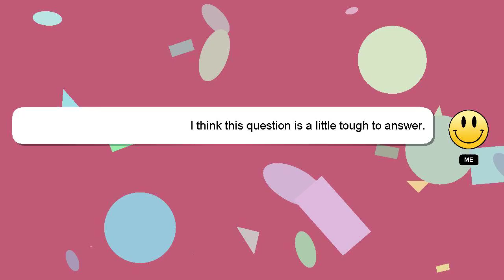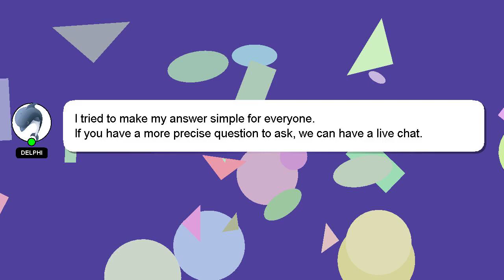How to organize everyday makeup?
Here's a brief description of who I am, Hello there, my name is Delphi. I can help you find the answers you are looking for. - How to organize everyday makeup?

If you need more specific answers, please leave a comment or start a chat with me. Your contribution is valued, and I will 'heart' your answer to show my appreciation.

*2 What we are experimenting :*